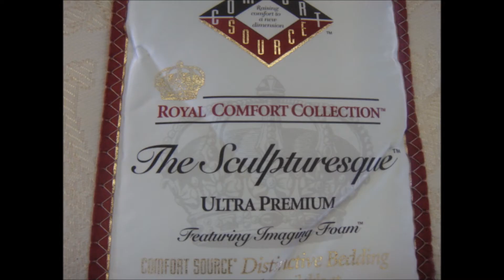Public Estate Auction